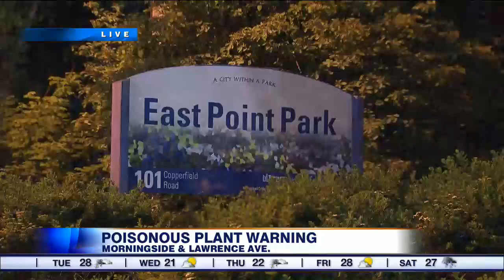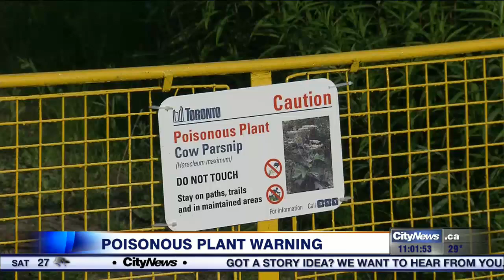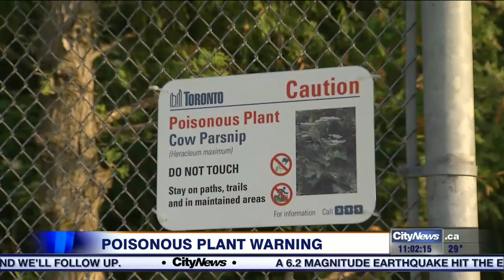Poisonous tall plant growing in GTA causes burning rashes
Poisonous giant hogweed is growing all across southern Ontario along with cow parsnip, another poisonous plant that can cause rashes on anyone who touches it.